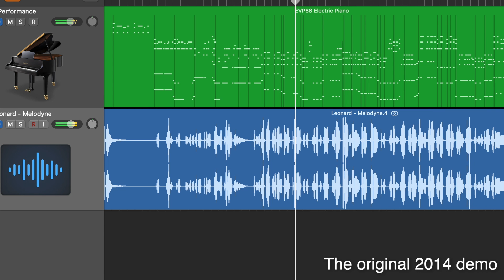02 - Upside - Behind the Music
Show creators Richard Allen and Taran Gray take you behind the music at a quick look behind the second song of FREEDOM RIDERS, "Upside".

FREEDOM RIDERS: The Civil Rights Musical tells the true story of the 1961 activists who  boldly challenged the legality and optics of the segregated Jim Crow south by riding buses in mixed racial groups. It features civil rights icons John Lewis and Diane Nash, famed newspaper editor John Seigenthaler, Robert Kennedy and and the courageous and diverse riders of the Civil Rights Movement.